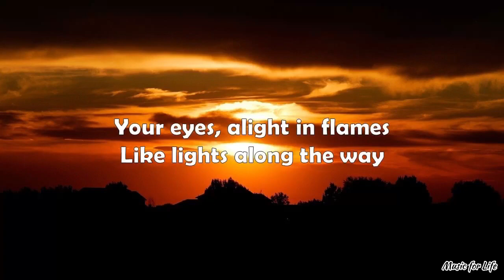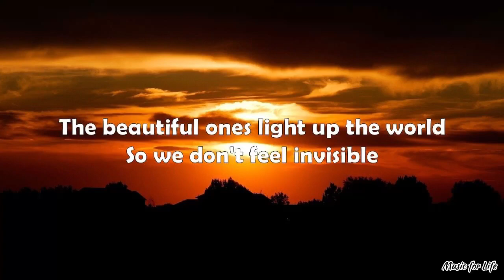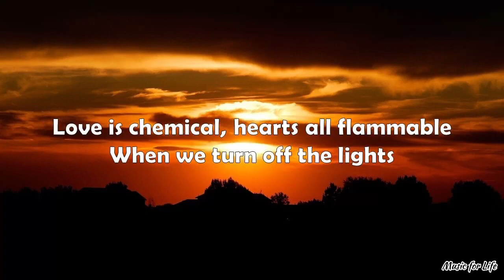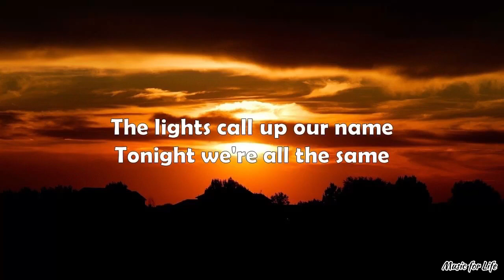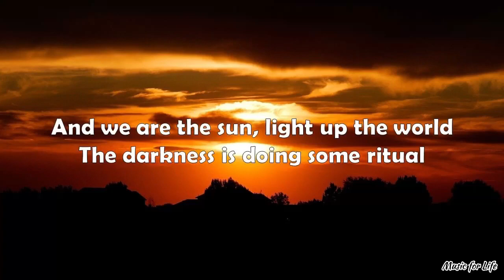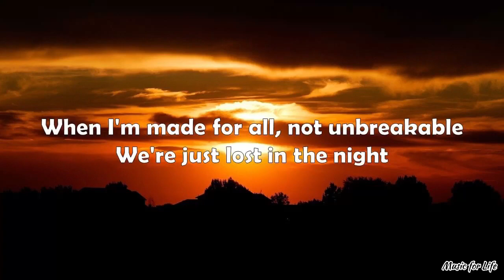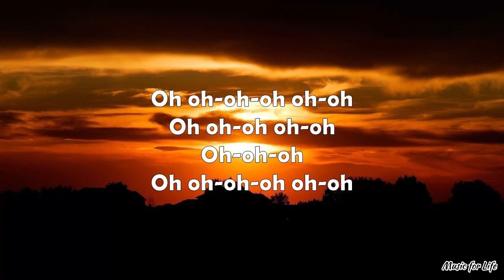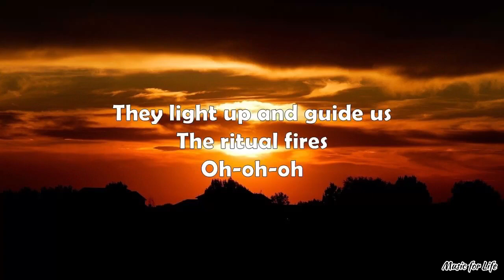Alan Walker & Julie Bergan - Ritual (Lyrics)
Alan walkar is my favourite Dj